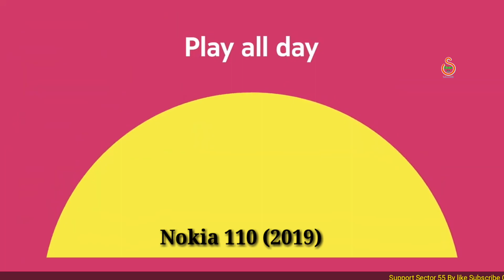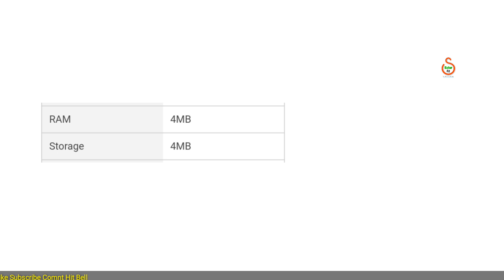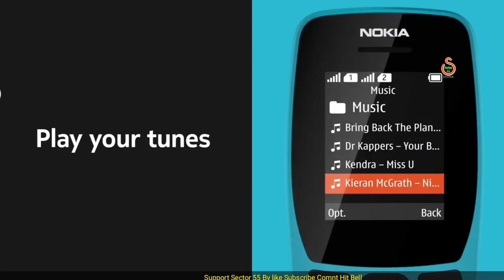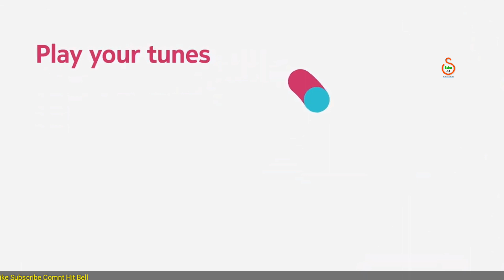Nokia 4G feature phone| Nokia 110 4g 2019 official launch |Review| specifications|price|features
Is Video me ap ko pata chalega nokia new features phone launch k bare me or nice bataya gaye sare questions solve hoga is Video me

110 Nokia 4g
Nokia 4g feature phone 110
Nokia 110 announcement
Nokia 110 4g 2019
 Nokia 110 4G price
 Nokia 110 4g
Nokia 110 4g Hands on
Nokia 110 4g unboxing
 Nokia 110 4g first look
 Nokia 110 4g specifications
 Nokia 110 4g official announce
Nokia 110 4g officially confirm Nokia 110 launch date
Nokia 110 4g launch in India
 Nokia 110 4g launch in Pakistan
Nokia 110 4g price in Pakistan
 Nokia 110 4g price in India
Nokia 110 4g review
Nokia 110 4g review in Hindi
 Nokia 110 4greview in Urdu
 Nokia 110 4g review in English
 Nokia 110 4g review in bangla
Nokia 110 4g unboxing in Hindi
 Nokia 110 4g unboxing in English
 Nokia 110 4g battery
Choose Your Mic ,and YouTube gadgets

Some Footage and photos cradit goes to Hmd Nokia
And

plz contact if any problem